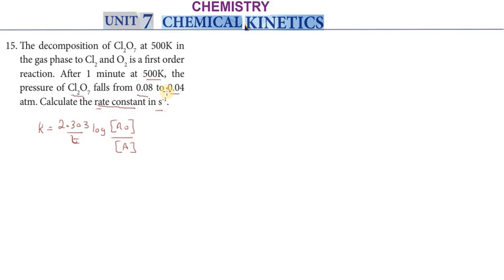Subscribe XII_CHEMISTRY | Unit_VII | 9.Book_Back_Evaluation_15 | CHEMICAL KINETICS | TNSCERT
Please_Promote_my_work..
Kindly_Subscribe_and_Share.
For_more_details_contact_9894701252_